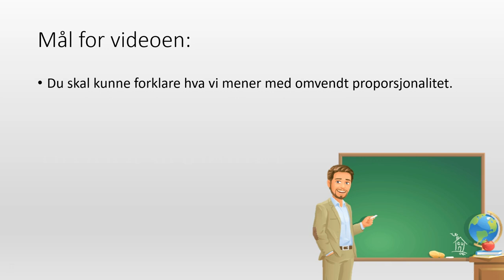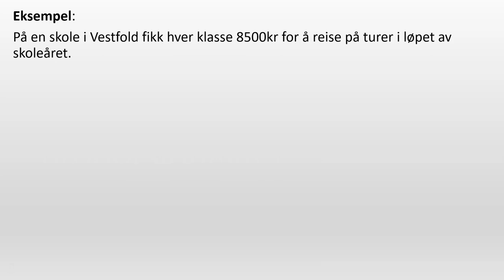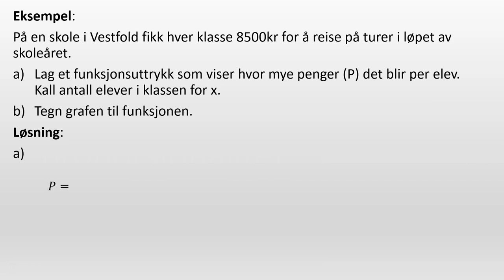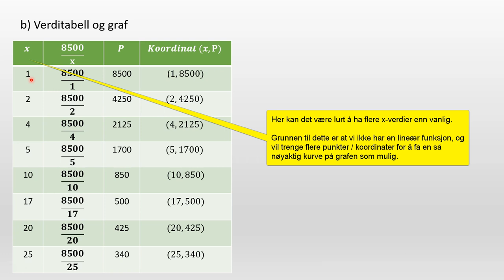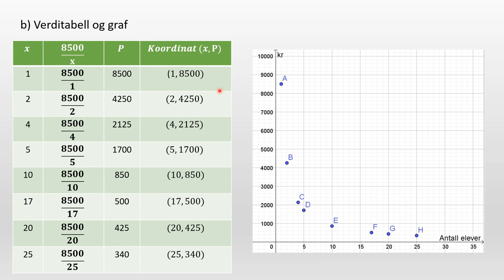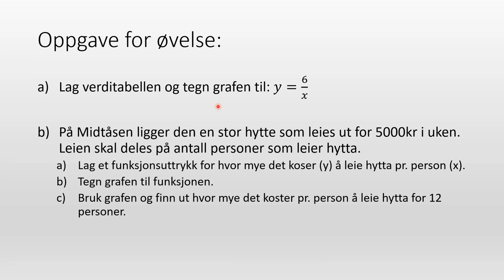11. Funksjoner - Omvendt Proporsjonalitet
I denne videoen skal vi se på hva som kjennetegner en omvendt proporsjonalitet, og hvordan vi kan tegne grafen til en slik funksjon.